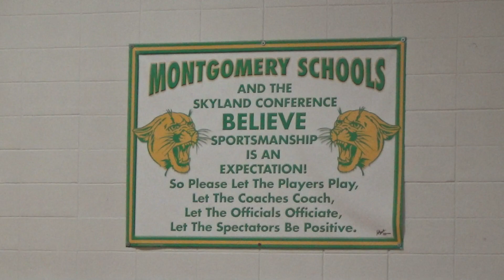WAMS @ Montgomery. January 13, 2020.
NJ youth basketball. boys. 7th & 8th grade. WAMS (William Annin Middle School) vs. Montgomery Upper Middle School. January 13, 2020. Montgomery, NJ.